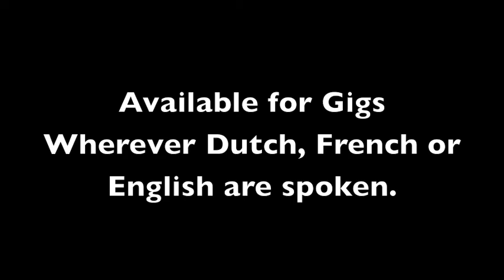Gerrit De Bremme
Gerrit De Bremme performs English language standup comedy at The Catholic University of Leuven in Leuven, Belgium.